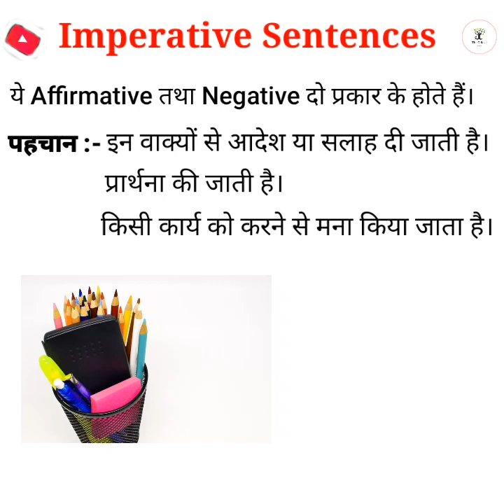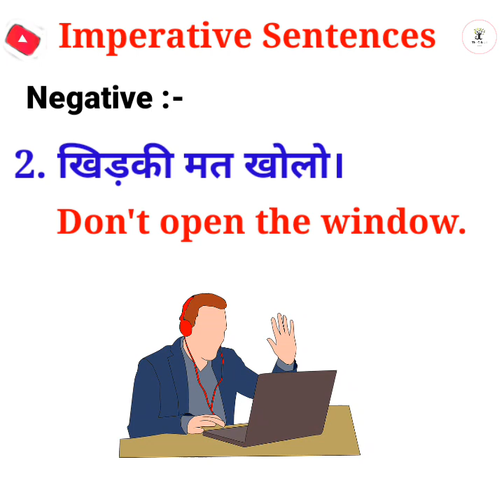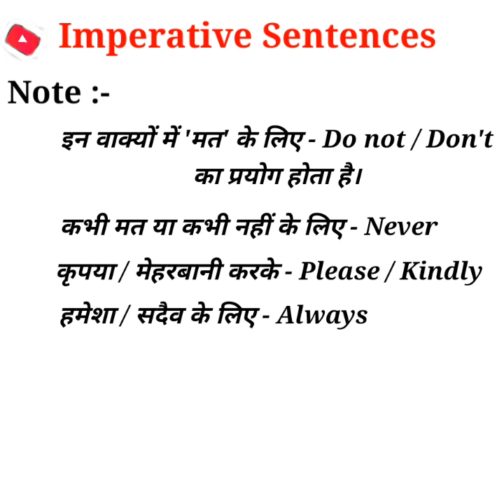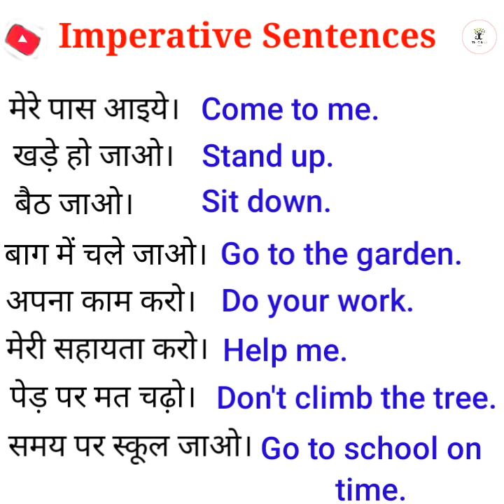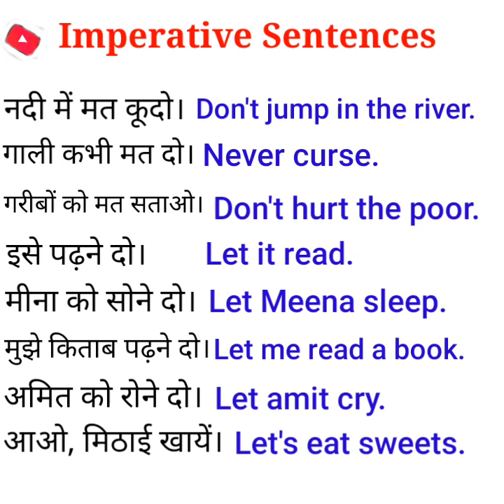Imperative Sentences In English| English Grammar Practice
Hi everyone...

Let का Use और Imperative Sentences कैसे बनायें? Use of Let | Theofficialgyan Use of Let in english grammar | How to use Let in english | Let in Imperative Tenses |
Let use in Tense | Let use in Imperative Sentences |

DOUBTS COVER IN THIS VIDEO -
All use of let in english
let in english speaking
All uses of let in spoken english
let in english grammar
let ka sabhi prayog
how to use let in english
english speaking practice
all uses of let
all uses of let in english speaking
let/let's
daily english grammar
translation video

Imperative sentences in english
english conversation
english conversation practice
english lesson
english pronunciation
fast english
imperative sentences
imperative sentences in english grammar